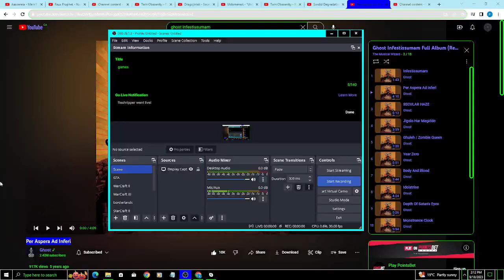Per Aspera Ad Inferi (VOCAL COVER)